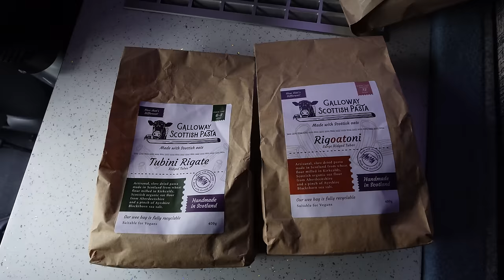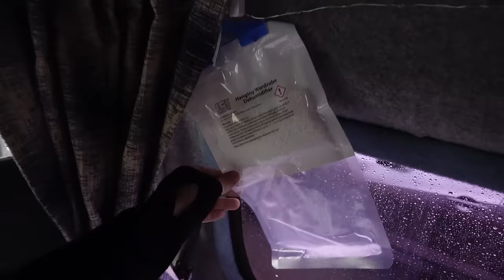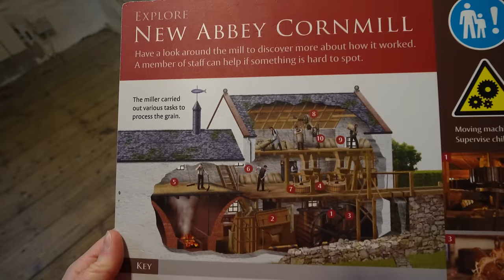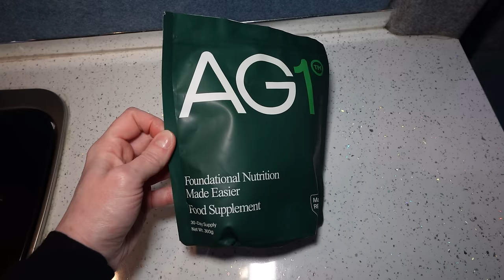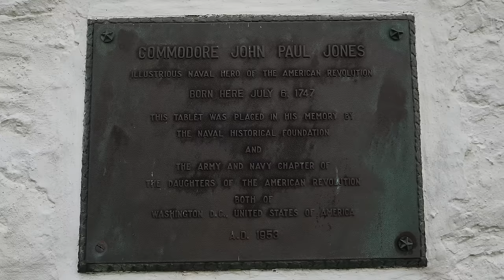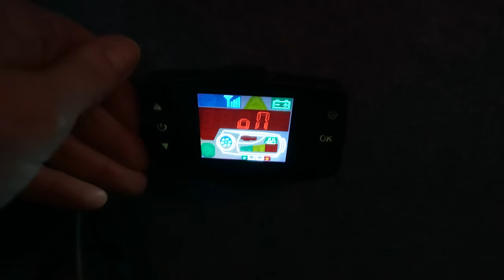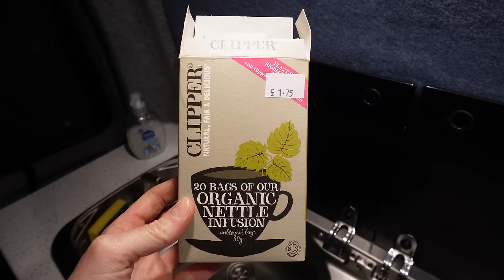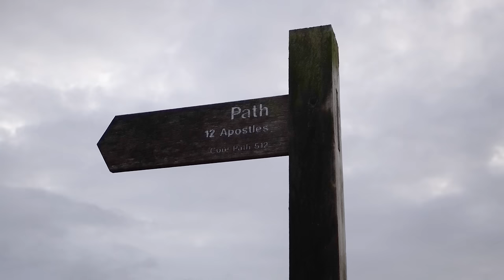Surviving Scotland's Longest And Darkest Night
to get started on your first purchase and receive a FREE 1-year supply of Vitamin D3+K2 and 5 travel packs.

Surviving Scotland's longest and darkest night. One question I get asked the most from people is about Scotland’s changing daylight hours. Some countries don’t have such varying daylight hours between summer and winter, however in Scotland during the longest night of the year, we have around 17 hours of darkness! Comparing this to the shortest night of the year which is in June, there is only around 6 hours of darkness.

In this video, I go on a campervan road trip in Dumfries and Galloway in Southern Scotland on the longest night of the year and explore a beautiful corner of the countryside. I also experience the sunrise at an important historical place for winter solstice and share what life in Scotland is like with 17 hours of darkness!

🎬 Get access to exclusive uncut and bonus videos, behind-the-scenes content and sneak peeks into future projects

MY FAVOURITE TOOLS & GEAR:
✈️ Safety Wing - My go-to flexible travel insurance

If we haven't met before... Hi, I'm Ruth 👋 and I recently bought a campervan to travel my home country of Scotland after living overseas for 12 years. I’ve hardly seen anything or been anywhere in Scotland and now is the time to change that!

More information about AG1: AG1 is a Foundational Nutrition supplement engineered to fill the nutritional gaps in your diet and support your body’s nutritional needs across four pillars of health: Immune support, Focus, Energy and Recovery! It’s packed with over 70 vitamins, minerals, whole-food sourced ingredients and combines the perfect amount of micronutrients, absorption and taste to jumpstart your daily routine. AG1 is available in the US, Canada, UK and Europe.